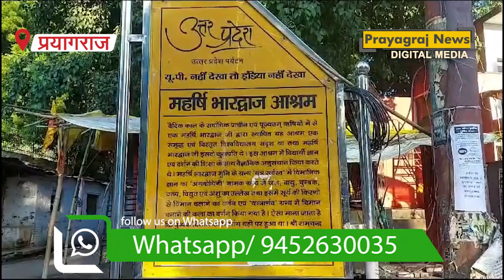महाकुंभ 2025 से पहले प्रयागराज में बनेगा दिव्य और भव्य महर्षि भारद्वाज मुनि कॉरिडोर